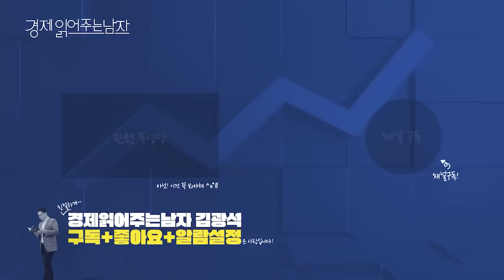[책인싸 - 김광석 1편] 2023년 경제전망 : 대침체 오는가?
[책인싸 - 김광석] 2023년 경제전망 : 대침체 오는가?

인플레이션 폭격과 끝없는 증시 폭락
혼란의 경제, 방법은 '내핍 생활' 뿐

추락하는 경제 흐름 속에서도
반드시 버티고 참아야 하는 이유!
경제 읽어주는 남자, 김광석이 전하는
2023 세계 경제 주요 이슈

지금 살펴보고 긴축의 시대를 대비하세요.

[그레이트 리세션 2023] 바로가기